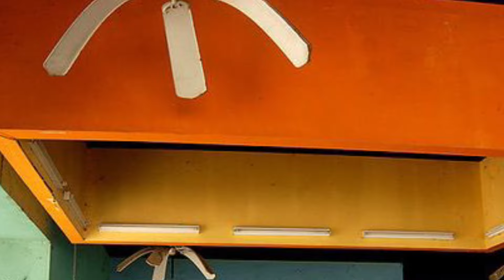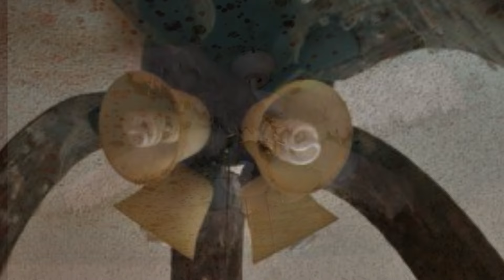Old and nostalgic photos of Abandoned, Sad, and Abused Ceiling fans.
These ceiling fans will always be remembered.
And for the ones in these photos that are still abandoned, I hope they get rescued soon.